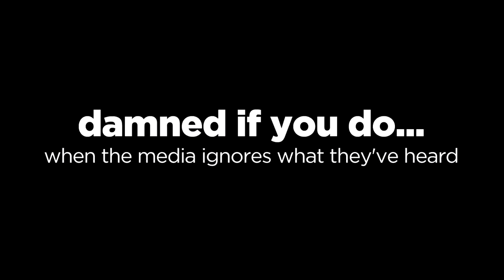Trump on 'White Supremacy' - When the Media Ignores What They Hear